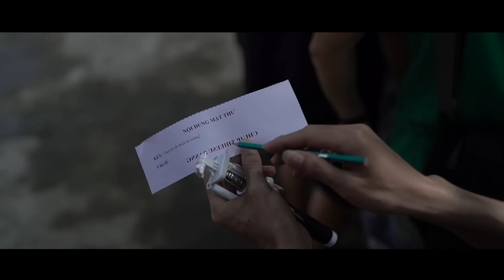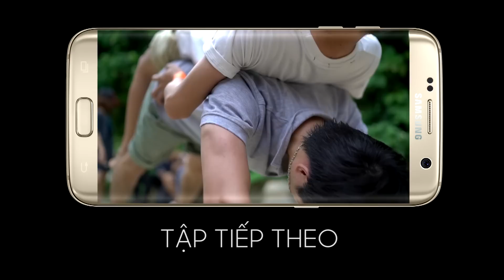[Tập 1] Cùng Galaxy S7 phiêu lưu Hang Tối - Suối Mooc - Biển Nhật Lệ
Trải qua 5 thử thách gay cấn trong ngày đầu tiên, 10 Samfan tham gia cuộc phiêu lưu kỳ thú tại Hang Tối - Suối Mooc - Biển Nhật Lệ đã nỗ lực hết mình cùng sự hỗ trợ đắc lực của Galaxy S7/S7edge bứt phá mọi giới hạn. Cùng khám phá hành trình cực hấp dẫn ấy và chờ đón tập 2 trong thời gian tới. Hãy đón xem!